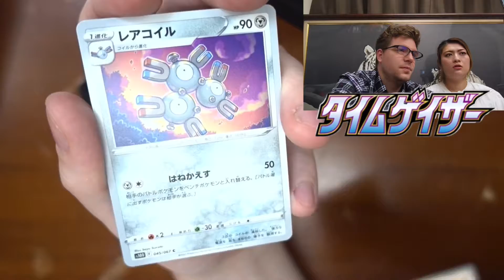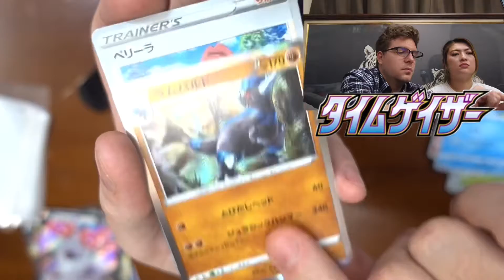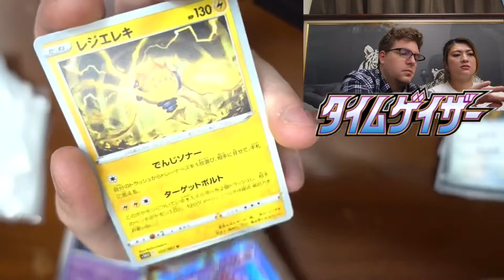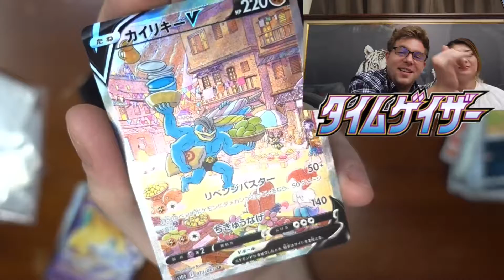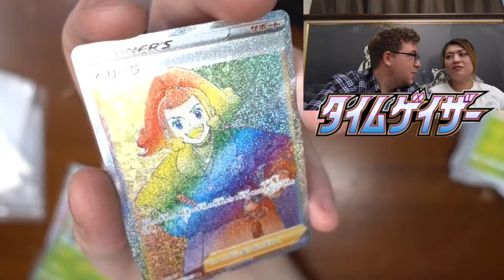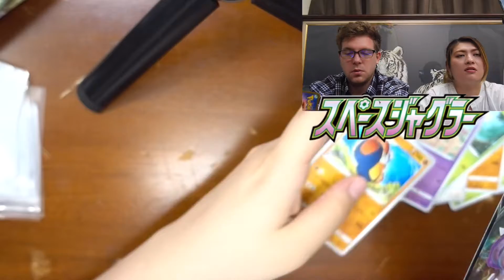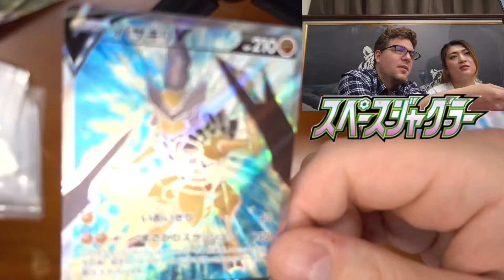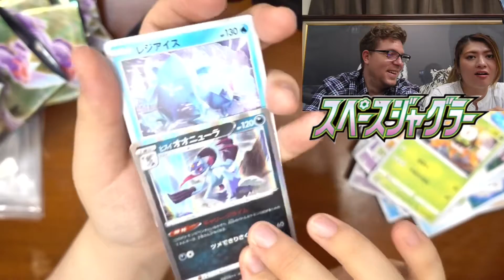Encore du Time Gazer et Space Juggle ( Ma meilleur display de Time Gazer ) .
On continue sur les nouveau set Time Gazer et Space Juggle .
Bonne sortie pour Time Gazer  enfin .

Voici mon instagram :  japan_life_life

_________________ Mon SETUP ____________________

-Caméra qui filme les cartes

-Caméra qui nous filme

-Trépied de caméra

_______ Gagner des cryptos ou un peu d'argent facilement ________

- Hi : application ( PC, Téléphone ) pour gagner des cryptos monnais tous les jours en un click.

- Honeygain : application ( PC, Téléphone ) pour gagner des crypto-monnais

ou de l'argent ( vous choisissez ). L'application vous prend 10 % de votre connexion internet.

Recever 5 dollars avec mon lien.

- Coin Farm : Site Internet ( PC,Téléphone ) Acheter des oiseaux, revender leurs oeufs

 pour gagner de l'argent.

Recever 250 gold avec mon lien.

- RollerCoin : Site Internet ( PC,Téléphone ) jouer à des mini-jeux pour gagner de la puissance

 et avec cette puissance générer de la crypto-monaie.

-Ai Marketing : Robot de trading . recevez 50 euros pour commencer grace a mon code .

3XKW-1R02-MP8A-A9MX